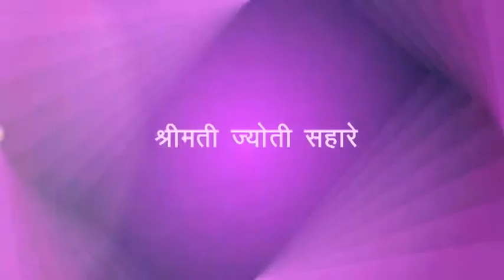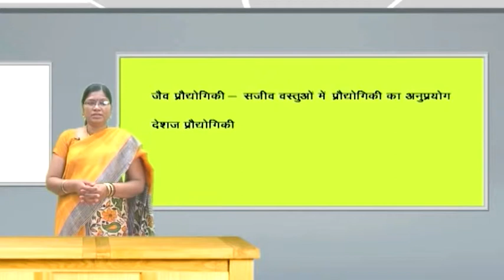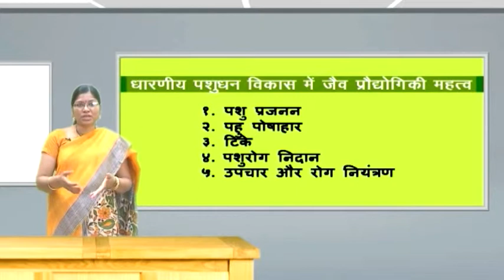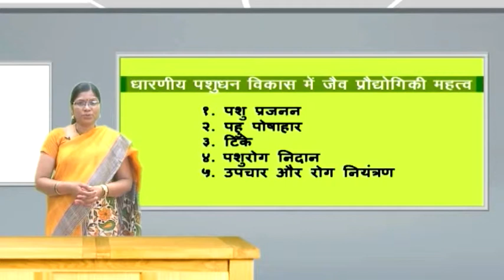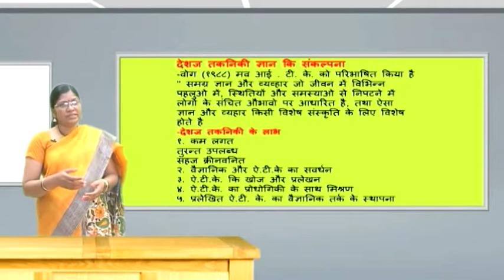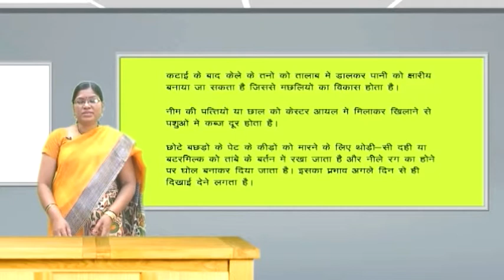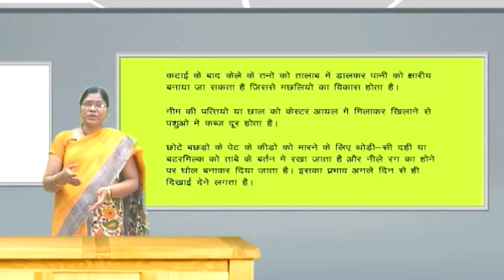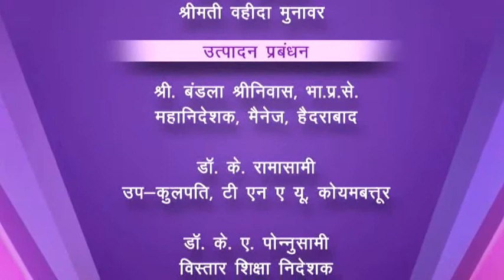12 Technologies for Sustainable Livestock Development Final